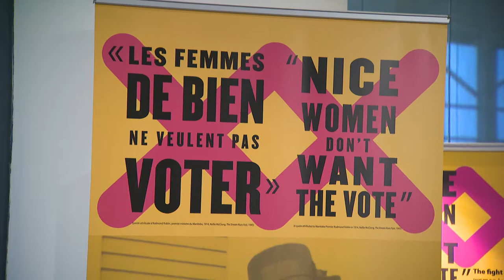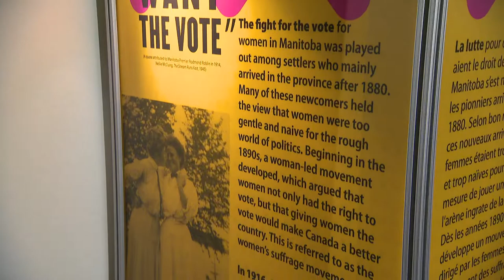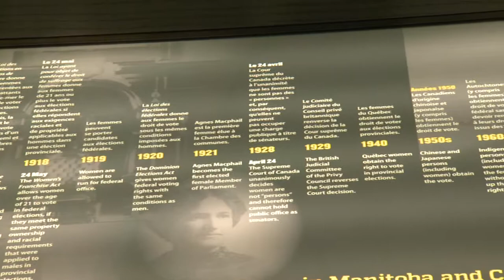Did You Know: Manitoba Women's Vote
In January 1916, Manitoba granted the right to vote to women. It was the first Canadian jurisdiction to do so. As Philippe Murat tells us, an exhibit curated by the Manitoba Museum, marking this historic event, is on display at the Canadian Museum of History until March 2017.